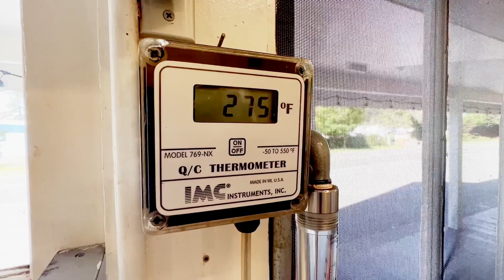C Shop Discover Thursday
We see how Keith makes the one-of-a-kind C-Shop C-Foam on this Discover Thursday feature!